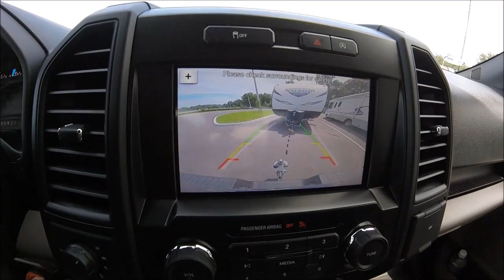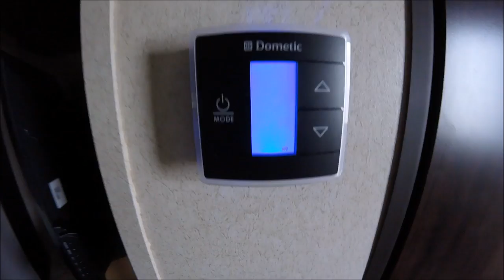RV Life - First Trip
In this video - you get to see me hooking up the new RV to the truck and taking off for the road. A short trip of less than 100 miles to gain some experience towing. True to form, I make a few rookie mistakes. Weight distribution is now on the top of my list.  I hope you enjoy the video.